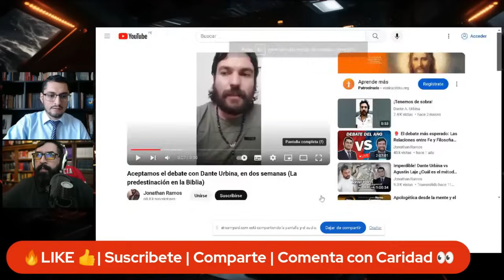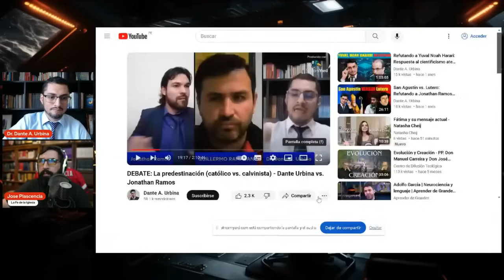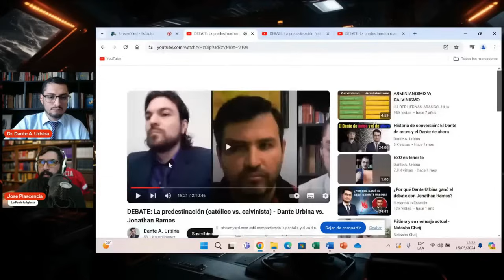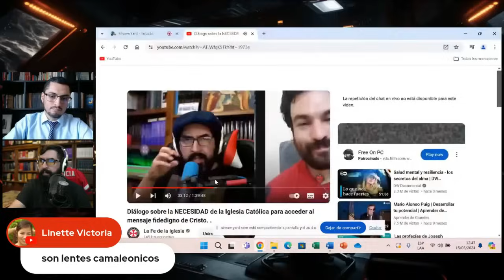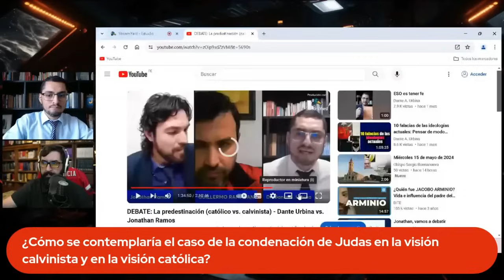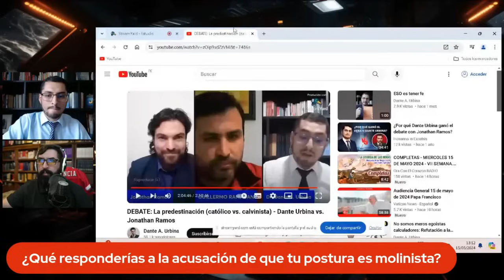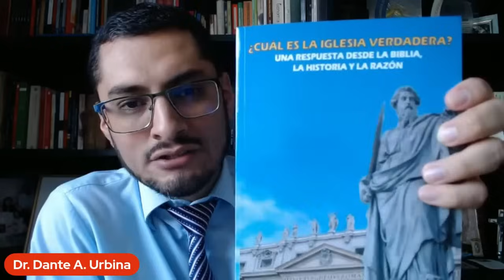CATOLICISMO vs. CALVINISMO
Entrevista en el canal "La Fe de la Iglesia" el 15 de mayo de 2024.
LIBROS DE DANTE A. URBINA